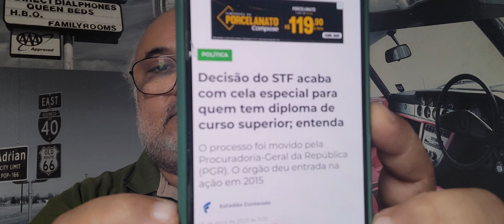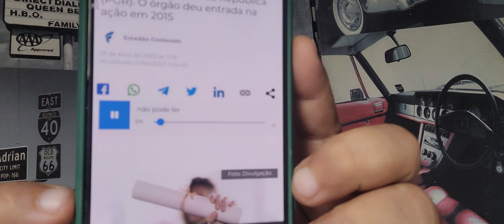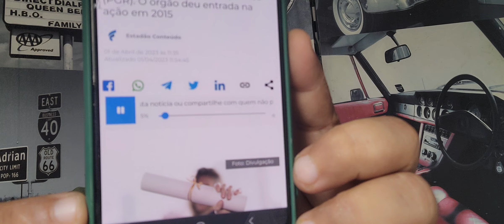Decisão do STF acaba com cela especial para quem tem diploma de curso superior; entenda